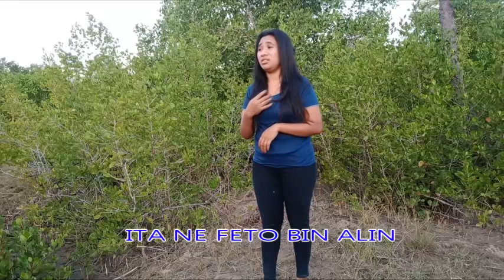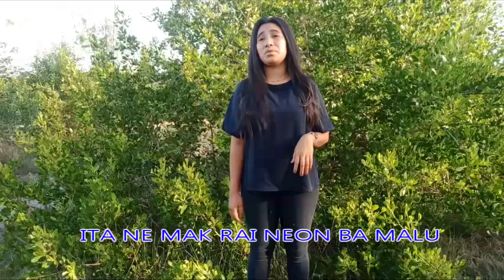Lagu Populer Maxi Mali-FETO BIN ALIN 2-By ALLYA BRIA-Maxi Mali Channel (MMC) Malaka